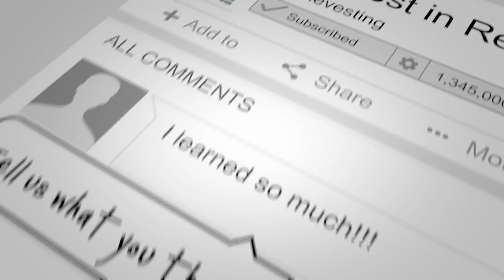Building a service oriented mortgage team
Join Harrison as he talks with Corey Scott about his journey into real estate and building a mortgage team. Listen in as Corey discusses his start in corporate, to his transition into real estate sales, and then his transition into mortgages. He discusses how he found the right fit for him, what he learned in building a team, and how he finds the right people to add to his team.